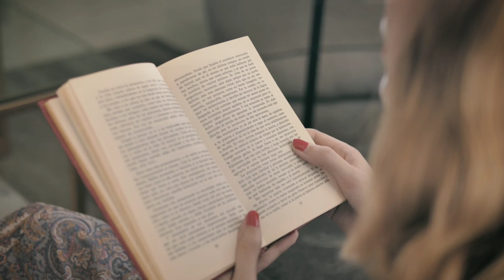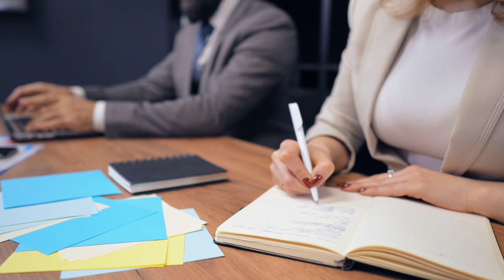kata kata motivasi mengubah hidup menjadi lebih baik